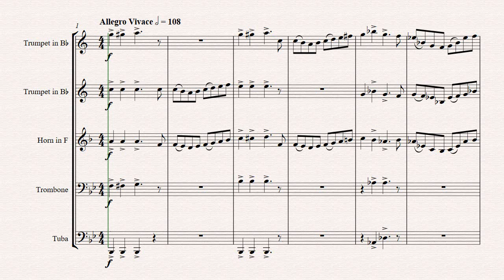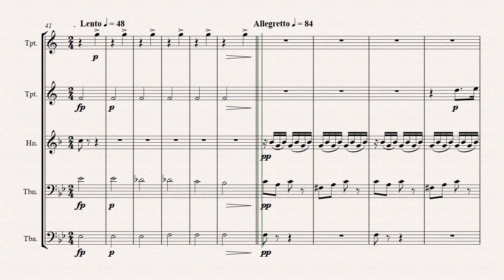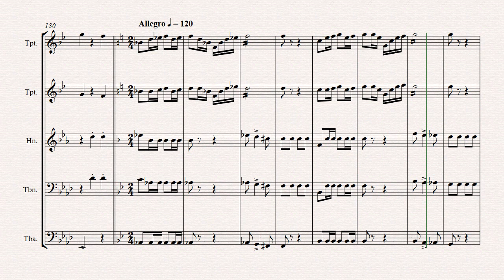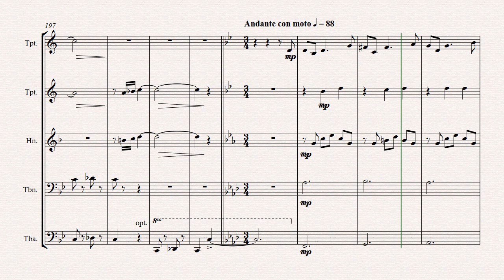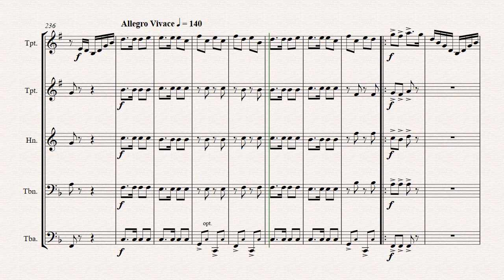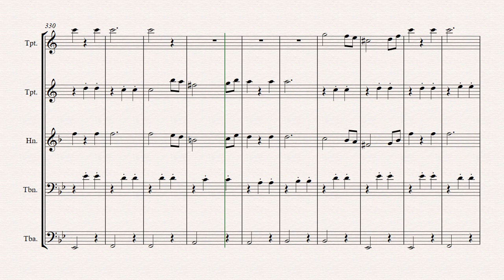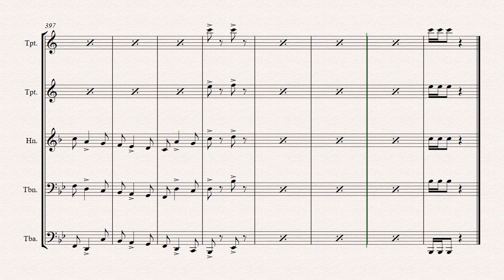Die Fledermaus (Bb) - J. Strauss - Overture - Brass Quintet